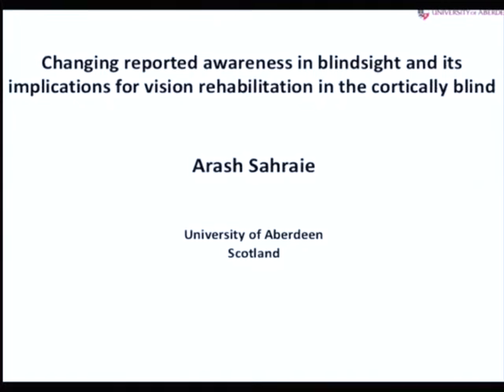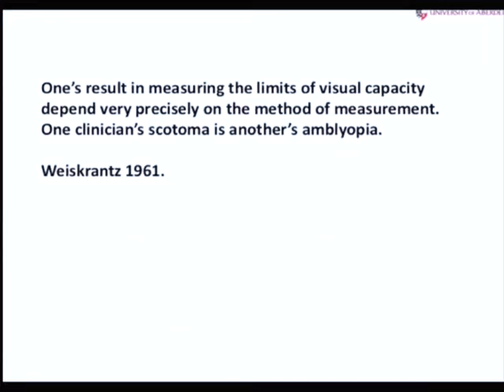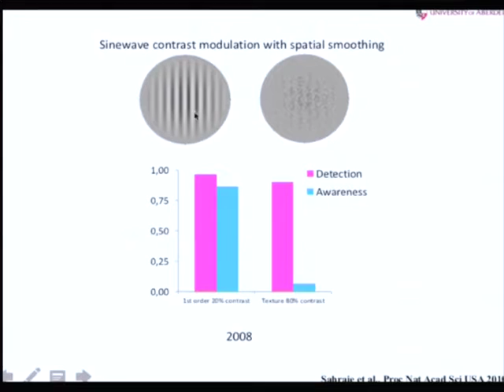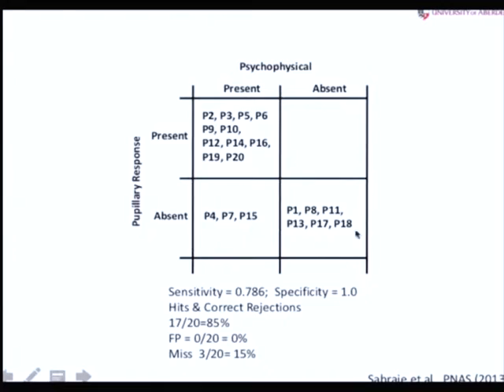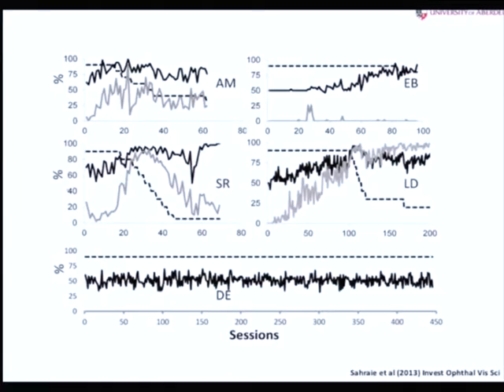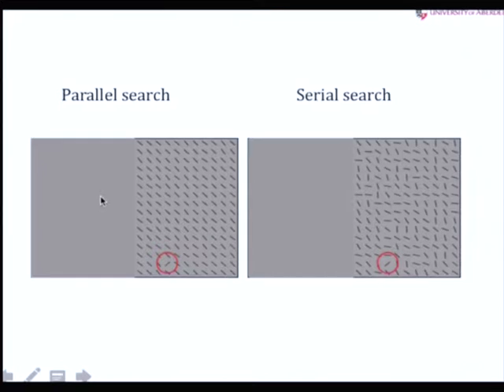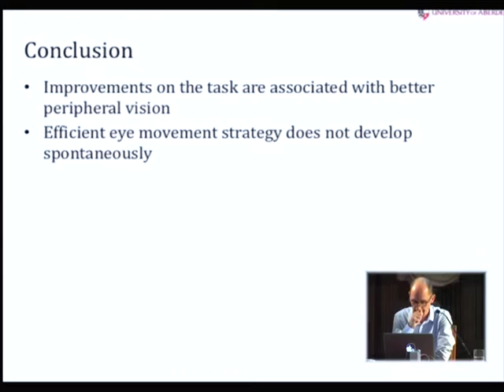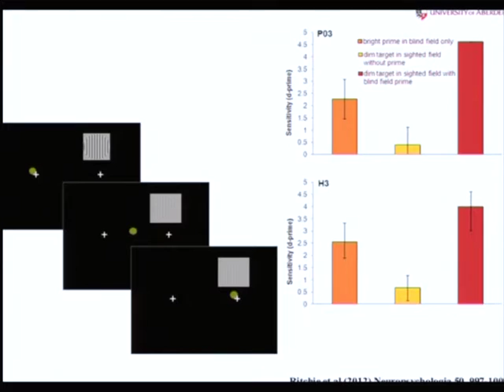Arash Sahraie, Changing Reported Awareness in Blindsight and its Implications...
Il 30 giugno 2016 l'Accademia delle Scienze ha organizzato un convegno internazionale dedicato a Larry Weiskrantz intitolato Neural Roots of Awareness, Emotion and Action in Man and Animals. Arash Sahraie ha tenuto un intervento dal titoloChanging Reported Awareness in Blindsight and its Implications for Vision Rehabilitation in Cortically Blind.